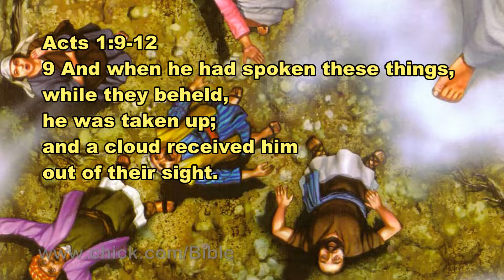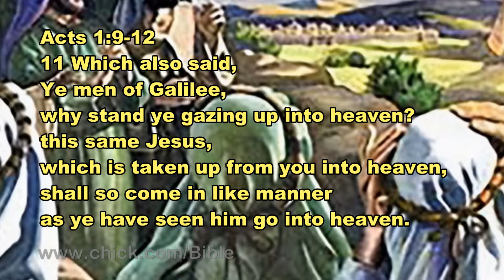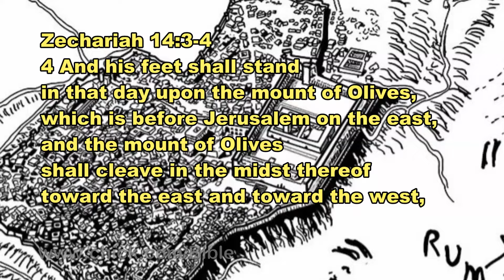Three Simple Questions on the End Time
Vlog 328: Three Simple Questions on the End Time

Some say that Jesus will catch away the saints at the end of 7 years, before the 1,000 years, at the end of the world. Is it possible? Find out! God bless you all! – David W Daniels